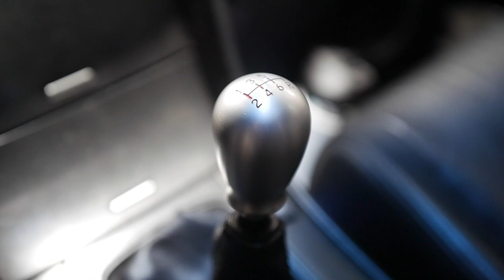Goodbye MR2.... NEW CAR REVEAL!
Tailights

Head Unit